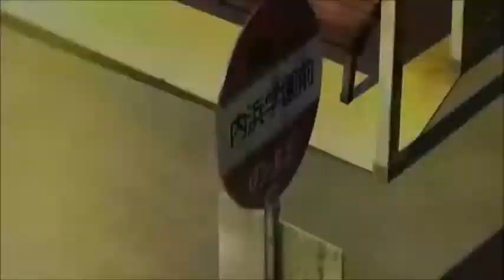Ushinawareta Mirai o Motomete - Anuncio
Basada en el juego para adultos, ésta serie se estrenará el 4 de Octubre